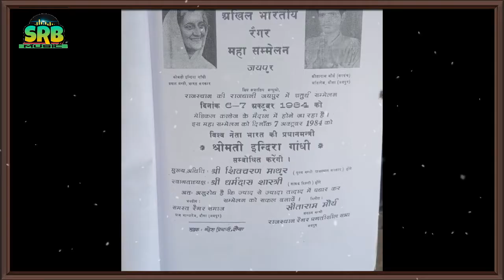रेगर समाज सातवां महासम्मेलन जयपुर स्पेशल सॉन्ग सिंगर कवि सांवरमल सब्बल